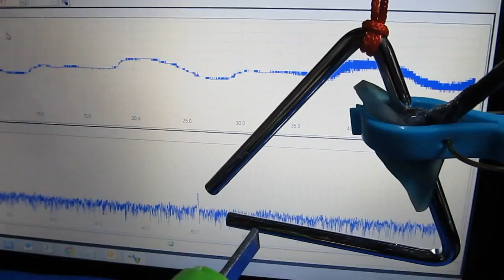超音波プローブ実験 Ultrasonic probe experiment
この動画は
　ものの表面を伝搬する超音波に関する
　（発振条件と物の固有振動に関する相互作用を確認しています
　超音波洗浄への応用研究としても考えています）